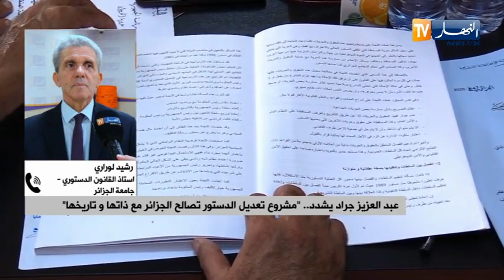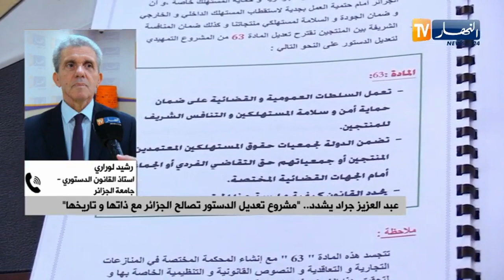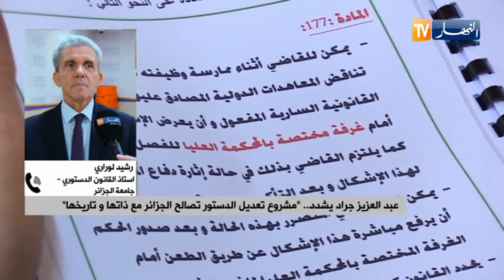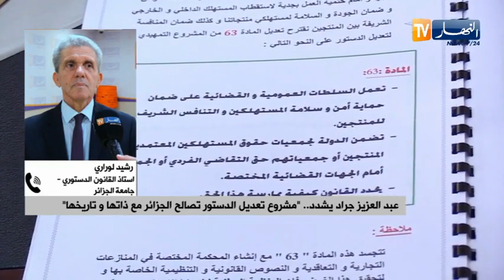عبد العزيز جراد يشدد.. مشروع تعديل الدستور تصالح الجزائر مع ذاتها و تاريخها